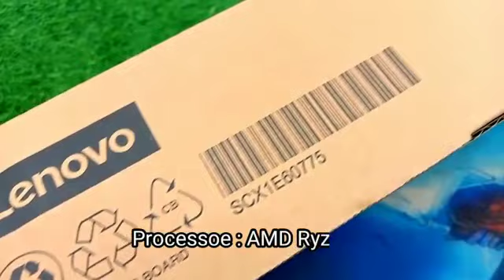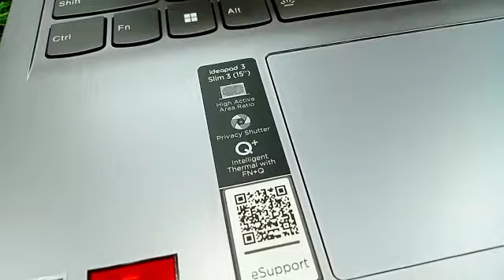Lenovo Idea pad 3 | AMD Ryzen 5 5500u | Laptop Price in bd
Lenovo IdeaPad  | AMD Ryzen 5 5500U laptop price in  bd

Lenovo IdeaPad  3 15ALC6 Laptop in Bangladesh
Power and portability come together in the 15.6" IdeaPad  3 15ALC6 Laptop from Lenovo. This lightweight laptop features a AMD Ryzen 5 5500U (2.10 GHz up to 4.00 GHz) processor, 8GB of RAM, and AMD Radeon Graphics. A 512GB NVMe SSD also provides storage space for local files, like a photo or video library. Peripherals can be attached via two USB 3.1 Gen 1 Type-A ports, A USB Type-C charging port is also present, supporting power delivery only.The IdeaPad  3 (15ALC6) features a 15.6" Full HD display. IdeaPad  3 15ALC6 Media can easily be retrieved from compatible memory cards using the integrated microSD card reader.  IdeaPad  3: Weighing just 1.8kg and boasting 7.5 hours of battery life, the IdeaPad  3 15ALC6 laptop is also designed with portability in mind. The Lenovo 15.6" IdeaPad  3 (15ALC6) runs on the Windows 11 Home   Bangladesh.